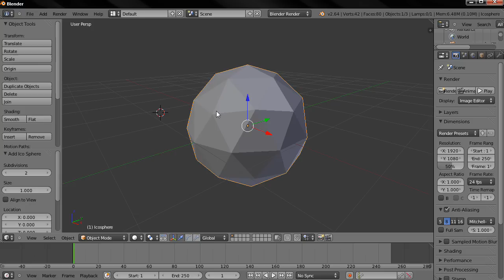Navigation PART 2 - Blender Beginners' Guide E03